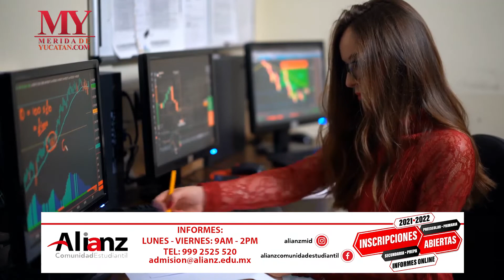¿Por qué las mujeres ganan menos que los hombres?